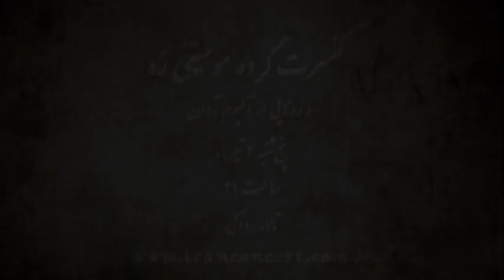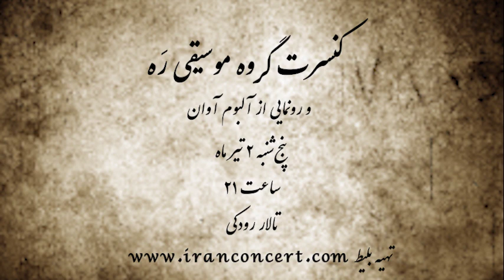Concert in Roudaki Hall-Tehran-Iran